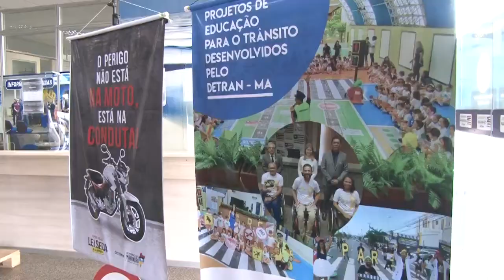Detran/MA realiza abertura da Semana Nacional de Trânsito 2020 no MA | Jornal da Guará(17/09/20)